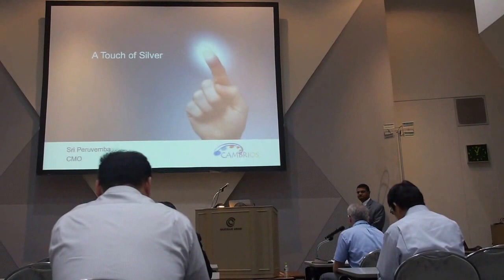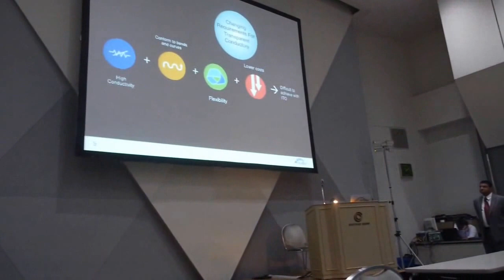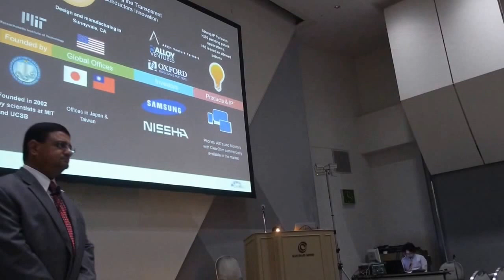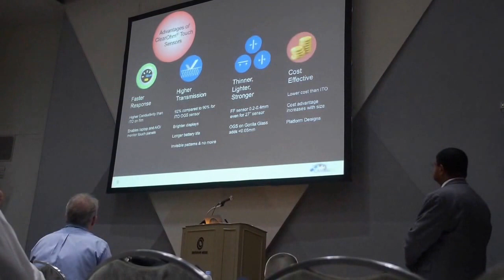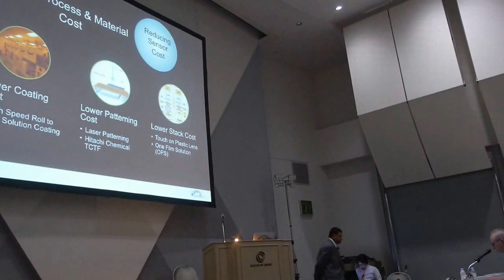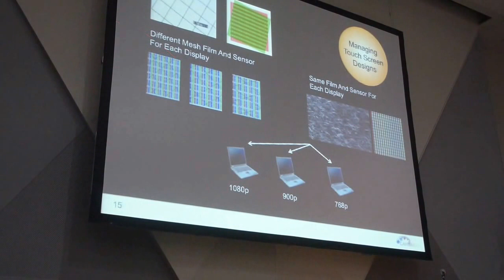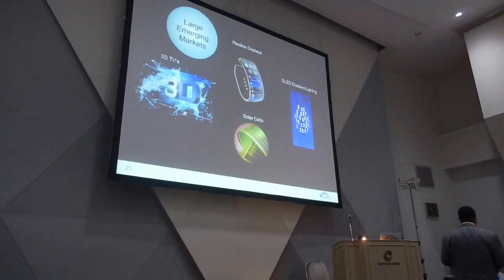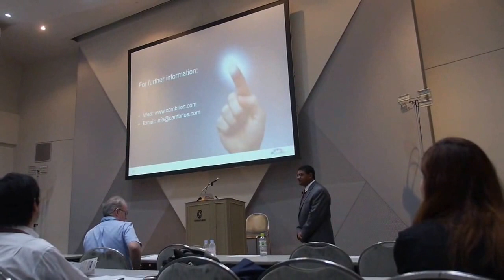Cambrios ClearOhm keynote at CEATEC 2013 (with Japanese translation)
Cambrios chief marketing officer Sriram Peruvemba speaks at the CEATEC 2013 about the Cambrios ClearOhm silver-nanowires technology.